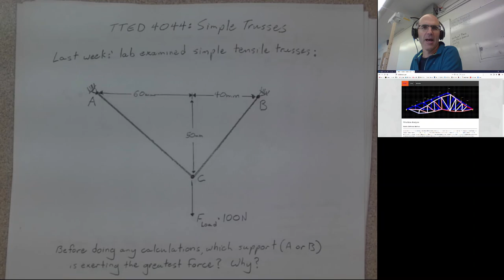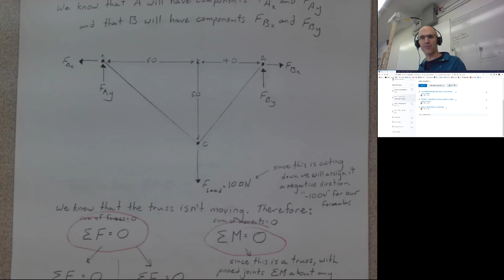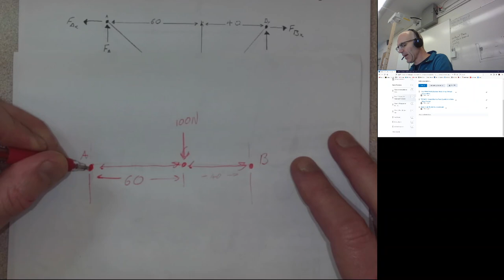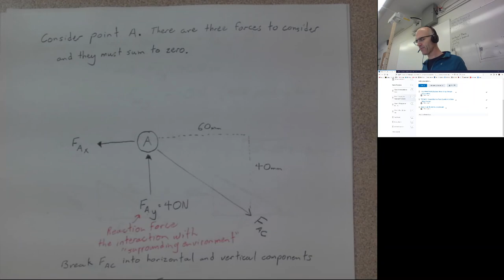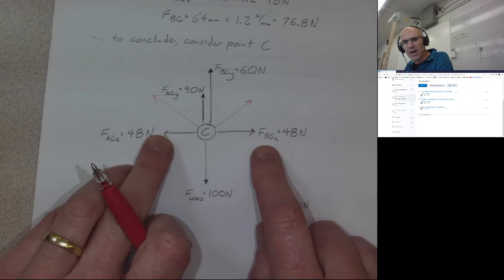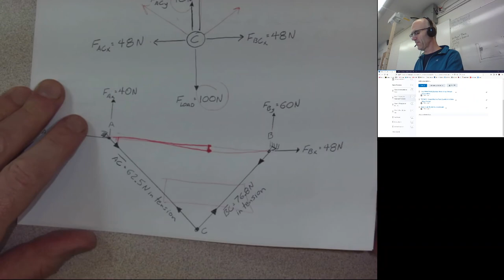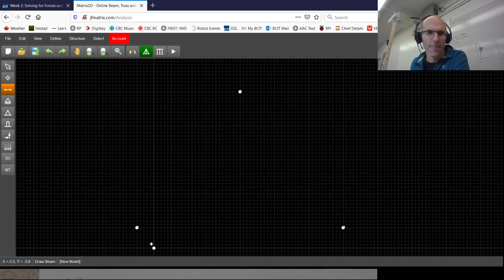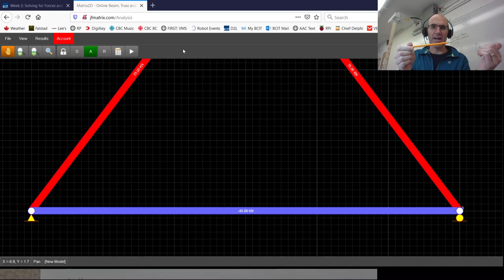TTED4044 Simple Trusses: Solving the Single Triangle Truss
This statics lecture takes a look at using component vectors, along with the sum of moments and the sum of forces, to balance the load in a simple, single triangle, truss structure, as well as in the overall truss. You will be able to calculate the tensile and compressive loads in each member of a single triangle truss, as well as the reaction forces that the truss places on the environment.